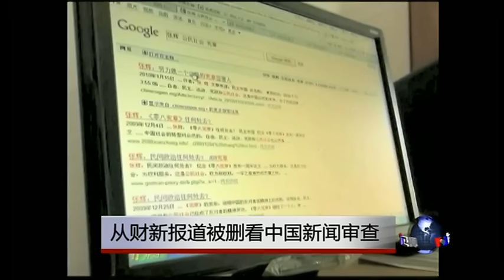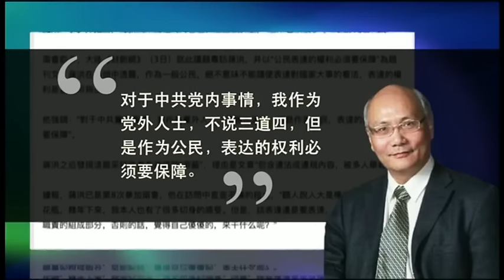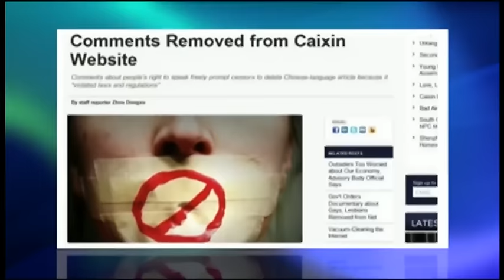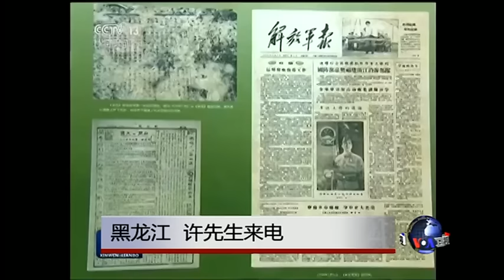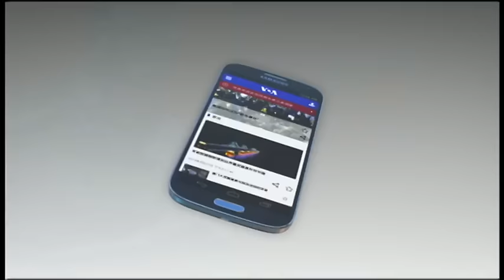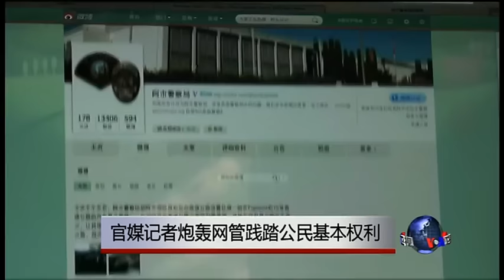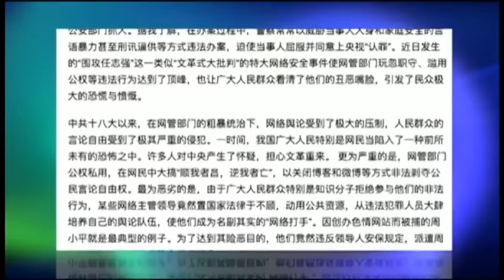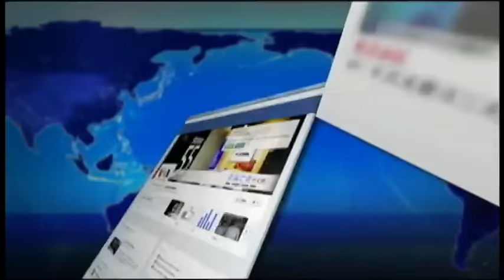VOA卫视(2016年3月14日 第二小时节目 时事大家谈 完整版)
VOA卫视2016年3月14日第二小时内容包括重要国际新闻以及时事大家谈。两会前夕，体制内媒体《财新传媒》采访了全国政协委员、上海财经大学教授蒋洪。蒋洪表示，希望人大代表和政协委员的观点能够通过媒体展现出来。很快，这篇文章就被当局以“含有非法内容”为理由删除，而财新网的两篇后续报道也相继被删。中国的新闻审查已经到了何种地步？什么人在对媒体进行管控和审查？另外，中国国家通讯社的一名记者上星期通过个人博客发表公开信，批评中国网络主管部门严重违反中国宪法和有关法律，粗暴践踏公民基本权利、侵犯公民言论自由。新华社记者周方的这封信是否说明中共党内围绕言论自由和新闻自由已经陷入一场意识形态之战？
20160314 时事大家谈：从财新报道被删看中国新闻审查

20160314 时事大家谈：官媒记者炮轰网管践踏公民基本权利

最新翻墙链接：(每周多次更新) (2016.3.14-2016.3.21)

VOA卫视(2016年3月14日 第二小时节目 时事大家谈 完整版) (主持：莉雅)